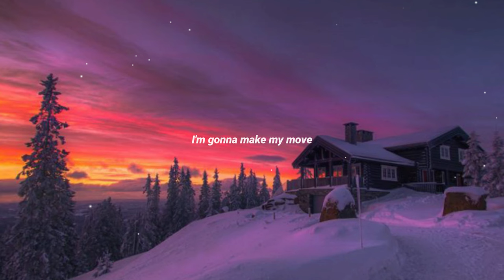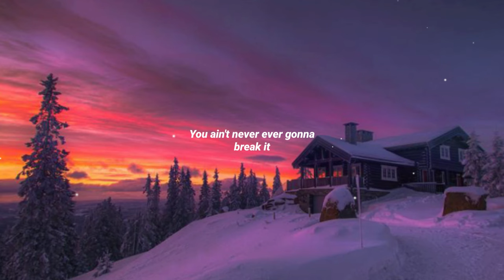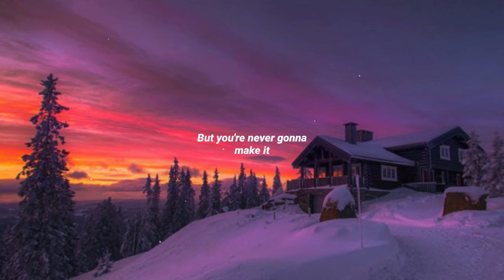NEFFEX - Fight Back (Lyrics)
NEFFEX - Fight Back (Lyrics/Lyric Video)

🎤 Lyrics: NEFFEX - Fight Back:

it's impossible
it's not probable
your irresponsible